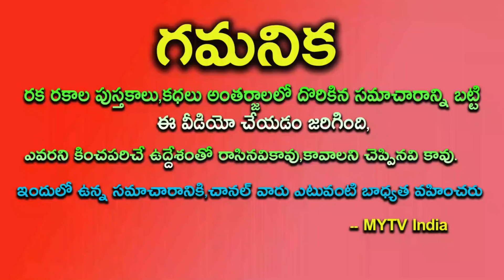రాసిపెట్టుకోండి తులా రాశి వారికి జులై 1st నుంచి బంగారు భవిష్యత్తు దక్కనుంది | Tula Rashi